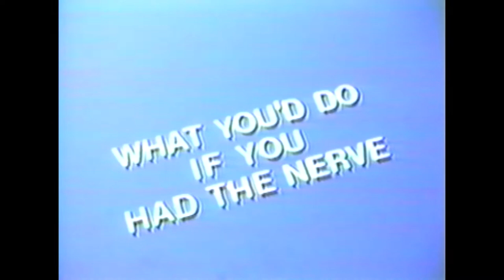Moron Movies (Best Of)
By Len Cella